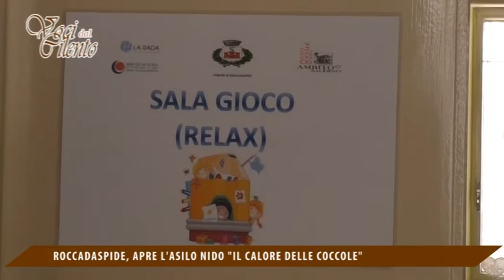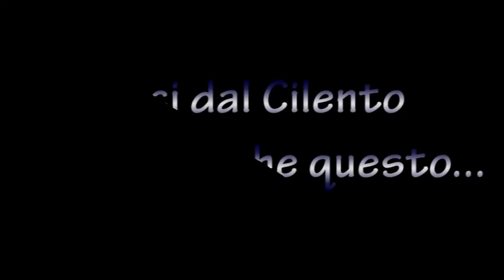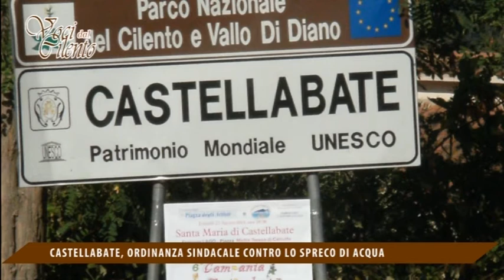Voci dal Cilento 21 giugno 2017